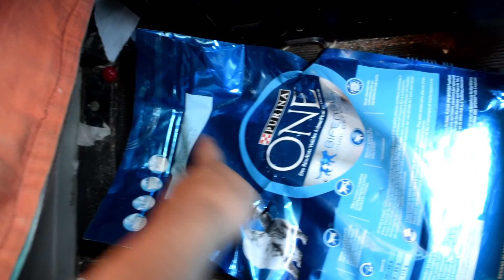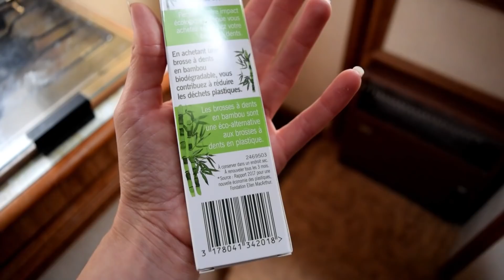ON COMMENCE LA DISTRI SUR MON CAMPING-CAR (J5) 🛠🚐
Les recherches de la nouvelle maison de Dan continue! ^^
Puis me revoilà de retour chez Judas après le confinement pour continuer les travaux sur mon J5 . Au programme : Distribution,rotules et joint spi.

🔎REJOIGNEZ-MOI SUR INSTA/FCB : ANNABELLE LA COCCINELLE